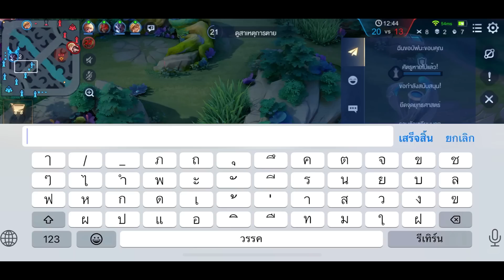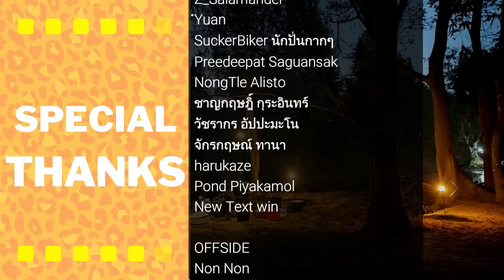ROV : การเดินเกมของซาต้าสายซอริ่งออร่า คู่หูไต่กลอของผม สุดเกิ้นน 555